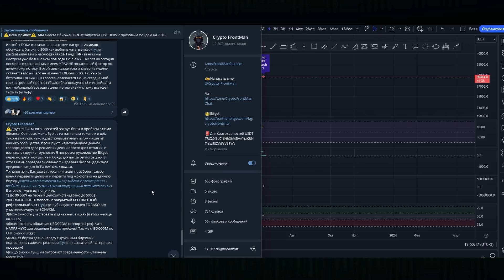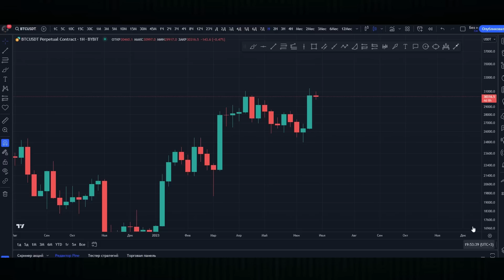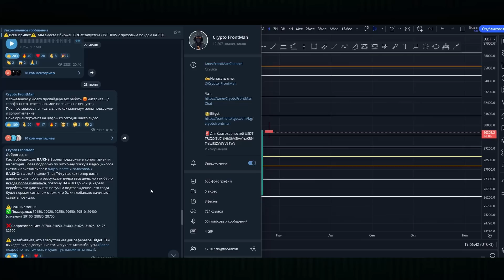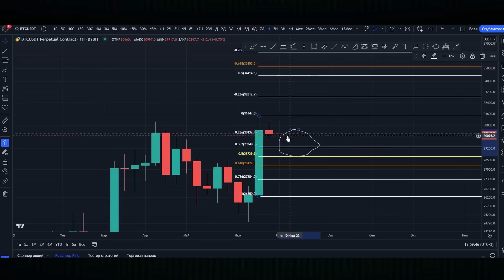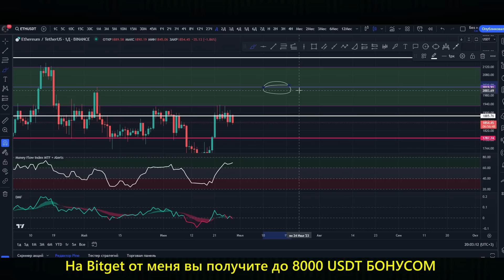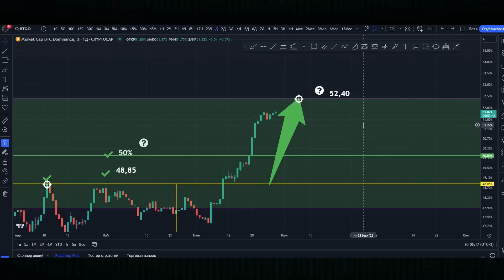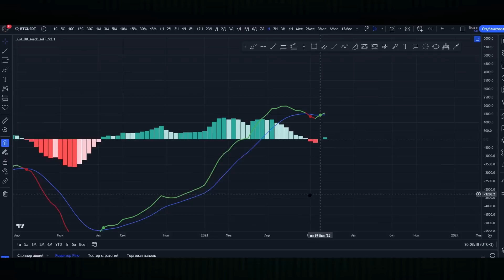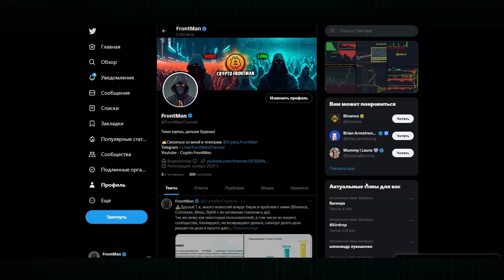Биткоин и Эфириум Готовят ХИТРОСТЬ! BTC и ETH интересный тандем! Виталик Бутерин это я! BTC.D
🚨 Что будет с биткоин. Глубокий анализ btc. Зная ЭТО можно быть спокойным! А можно ли?